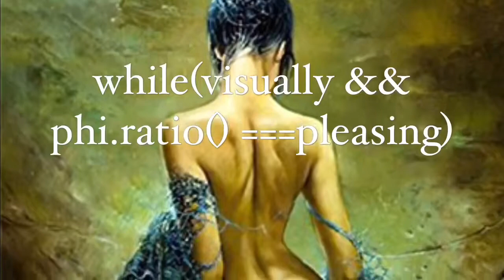Poems and Wines - Rhythmic Flow - AMSR Spoken Word Poetry